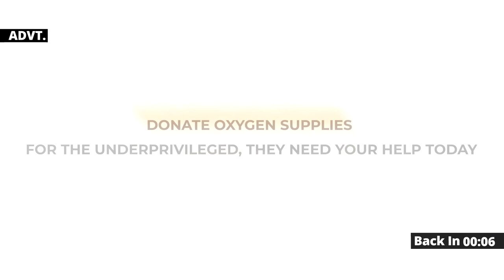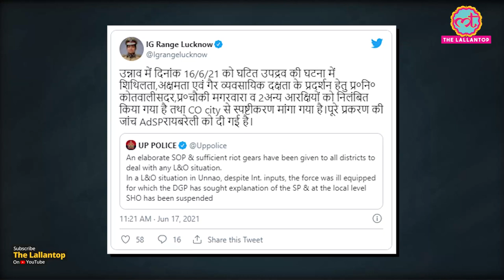Unnao Police की Photo Viral होने के बाद IG Lucknow ने लिया बड़ा एक्शन । UP Police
Officials suspended after cops seen using stool and wicker basket as riot control gear. This is a case of unnao, uttar Pradesh. In a local clash, the villegers started pelting stones on the cops. In the self defence, some cosp used stool and basket. Picture gone viral and action has been taken against the cops.